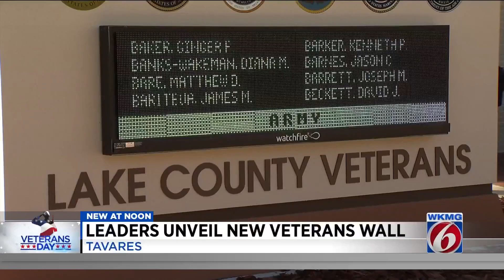Leaders unveil new veterans wall in Lake County